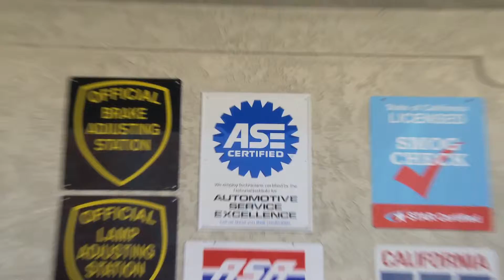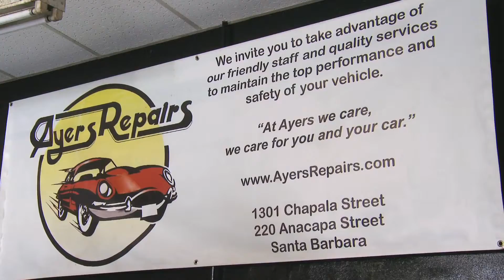Ayers Repairs VIDEO - Santa Barbara, CA United States.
Ayers Automotive Repairs video shot in Santa Barbara, CA United States.